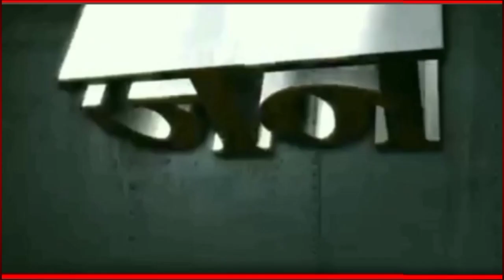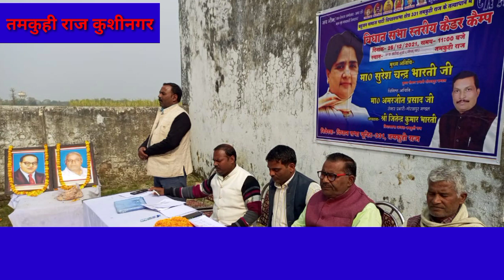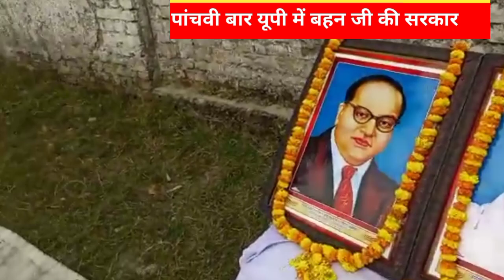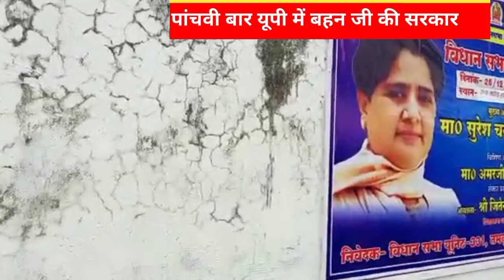बसपा। एक दिवसीय काडर कैप। तमकुही राज कुशीनगर।मायावती बसपा।BSP News ।Bahujanindia24news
बसपा। एक दिवसीय काडर कैप। तमकुही राज कुशीनगर।मायावती बसपा।
👉facebook page:bahujan india 24 news
संपादक : मुकेश भारती , सहसंपादक : रेनू सिंह गौतम
उपसंपादक : वीरेंद्र कुमार चौधरी उपसंपादक : रमाकांत नीरज एडवोकेट,  नेशनल लीगल हेड  : सच्चिदानन्द राजवंशी एडवोकेट
स्टेट हेड : अमरेंद्र सिंह वीडिओ एडिटिंग : रामसेवक ,बिजेंद्र बर्मन.
कार्यालय सम्पर्क सूत्र : 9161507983 व 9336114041
सहयोगी मीडिया:❤️❤️❤️WHT News India ❤️❤️❤️
# badaunnews#aamadmiparty#2022upelection